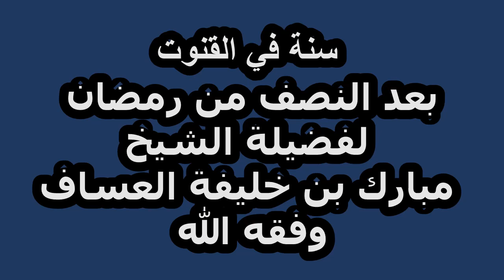سنة في القنوت بعد النصف من رمضانلفضيلة الشيخ مبارك بن خليفة العساف وفقه الله